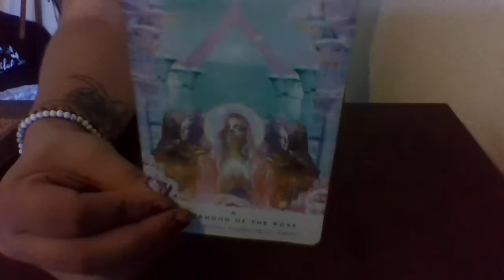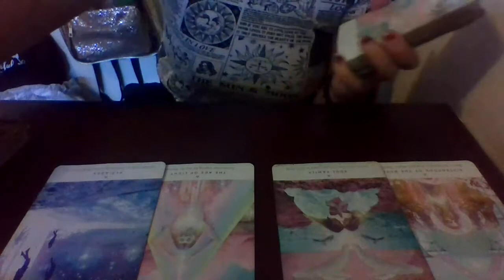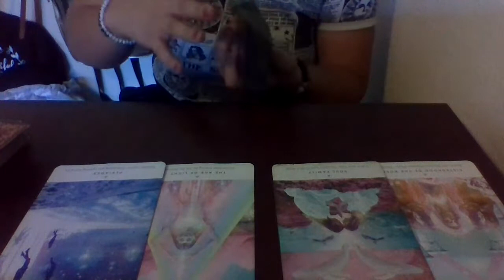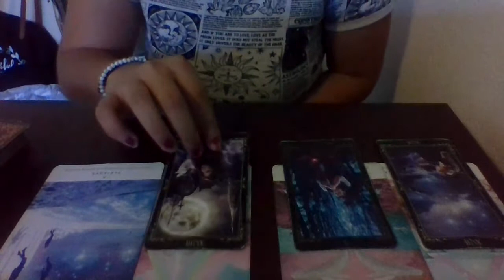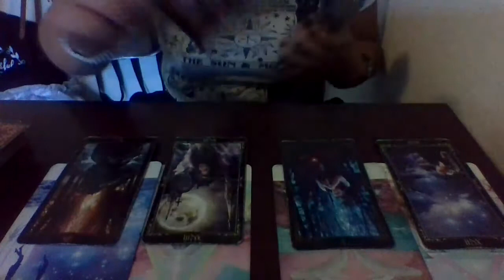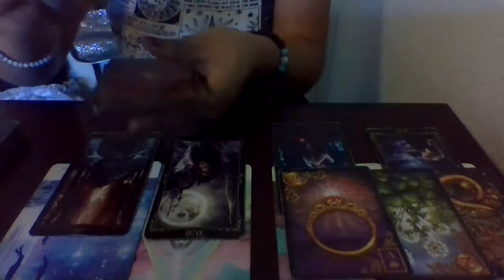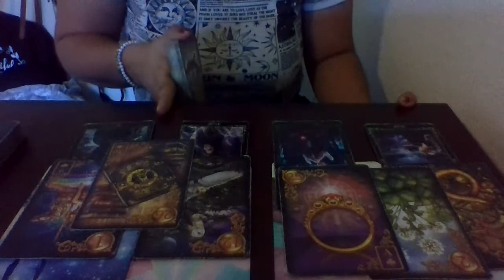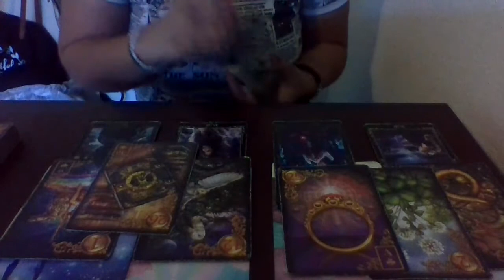YOU |VS| THEM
WhatYouNeedtoKnow in the
YOU |VS| THEM Reading

I Provide Live SundayFunday WeekAhead Readings By Element Earth Air Fire Water as well as Live NewMoon and FullMoon ZodiacSpecfic Readings. Personal Reading Special going on til the End of Lion's Gate Portal 8/8 to help clear Past Life Issues manifesting in current life circumstances. If you want something a little more in depth you can provide a screenshot of your Chart for a short BirthChart Analysis you can add this feature to any reading for 11$. DM to book a Session.

Are you Looking for a New Style that's as Enlightened as you are? While still honoring your inner gangsta that we know we all harbor👏😉😇 Well we got the Just the Thing for you! 3rd Eye Visions advertises your Ascension with a Street Punk Twist! Bringing Back the #90's Style without the Retro! When they threatened, "Ima hit you so hard, when you wake up your clothes will be out of style," this is the Brand Your just Now WakingUp to! So, don't let a couple of Decades of Unconsciousness keep you from Waking Up to Style and STRUT into #2021 like the WORLD is Your Runway! Click on the Link Below and be redirected to the website to CheckOut the Full Collection! @3ev_la